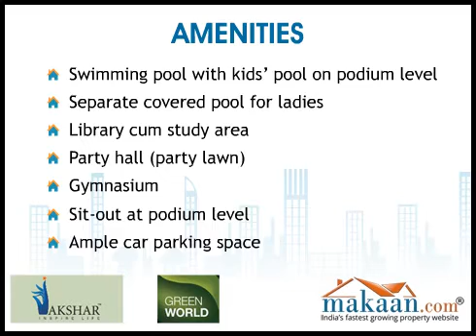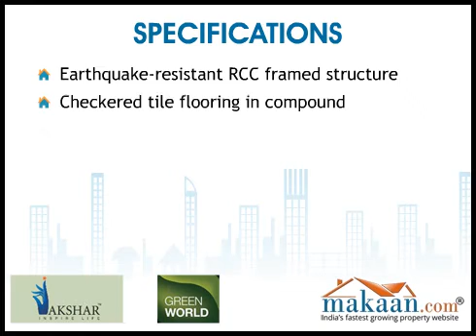Green World, Airoli, Mumbai Navi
Akshar Group presents a new world with ultra modern and hi-tech amenities "Green World".
The project is strategically located at Airoli, Mumbai Navi.
It offers 1.5, 2, 2.5 & 3 BHK residential apartments.
Area of apartments ranges between 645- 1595 sq. ft.
At Green World, you can feel the pleasure of life to explore the fresher side.